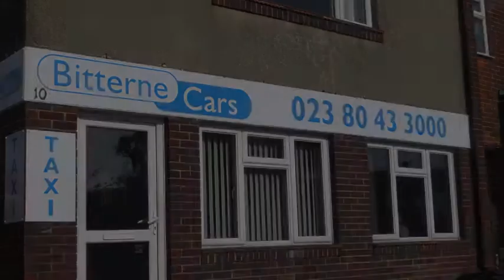Bitterne Cars About Us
This is all of us. Where we are and what we're about. you know us, you know what we were before and you know that we are the guys who made this service what it is. please give us your support.